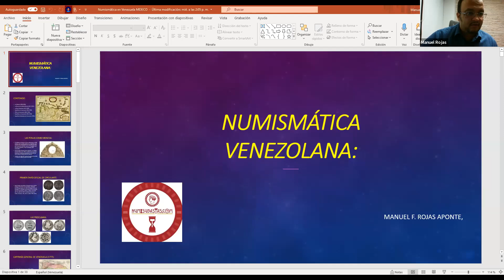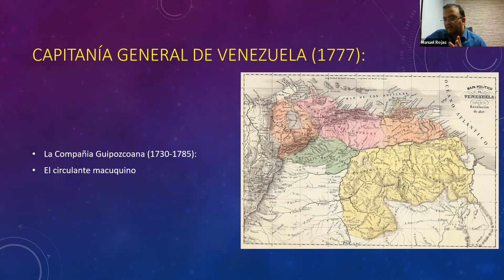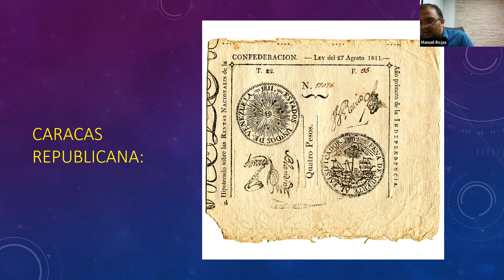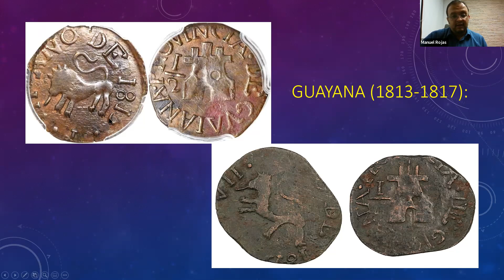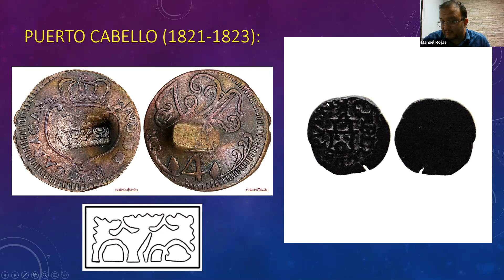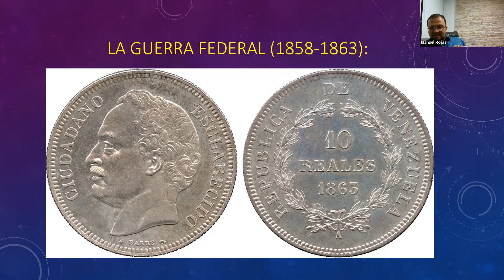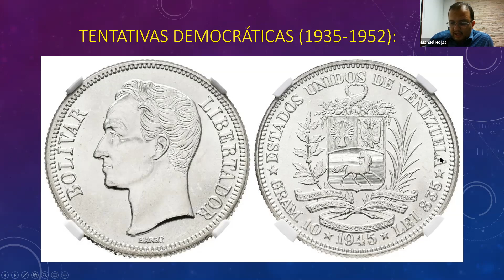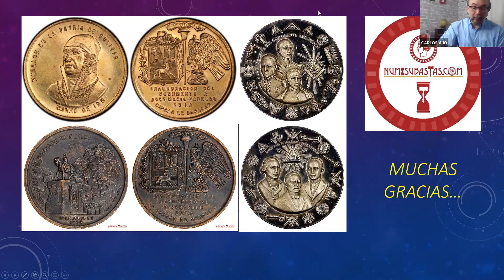47. Charla Numismática Internacional VENEZUELA🇻🇪: Manuel Rojas Aponte & Carlos Ajo...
En representación de la Sociedad Numismática de Venezuela, asiste a Charlas Numismáticas nuestro invitado quien nos puntualiza que el comercio no esta reñido con dicha disciplina, y por lo contrario, resulta necesario para encausar y darle dinamismo al coleccionismo numismático, por lo cual se decantó por establecer su propia Casa de Subastas Numismáticas; precisado lo anterior, realizamos un breve, pero conciso recorrido de la moneda venezolana, vinculada a México, para visualizar el material numismático que ha relacionado a ambas naciones hermanas...